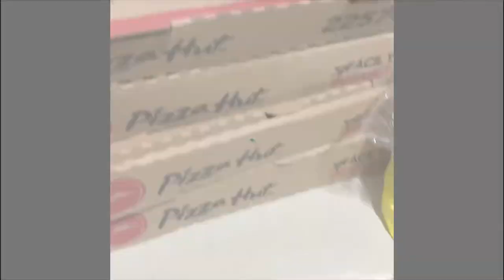The EL Salvador children getting some NEW Shoes. Thank you to everyone who made this happen.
Had the honor to take these amazing young people out to the store to buy them some new shoes. I couldn't have done this without so many people. Thank you!

Let's Walk the Planet Together